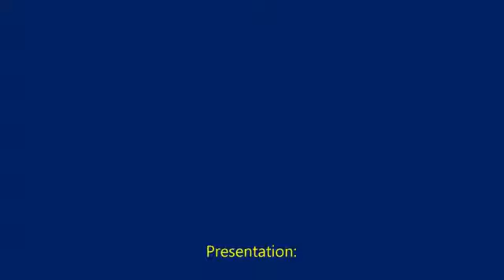Dovetail Milling Cutter with 2 carbide